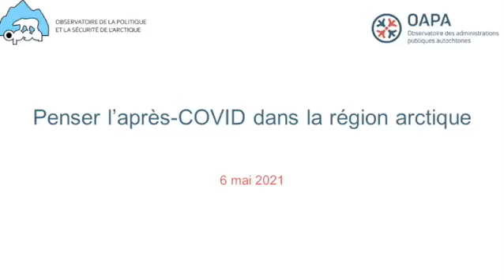Séance de question et fermeture de la conférence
Dans cette vidéo de la conférence conjointe de l’OPSA et de l’OAPA intitulée Penser l’après-COVID dans la région arctique — tenue le 6 mai 2021 — nos conférencières et nos conférenciers répondent aux questions rapportées par le président de la séance. Mathieu Landriault, professeur associé à l’ENAP et directeur de l’OPSA, procède ensuite à la fermeture de la conférence.